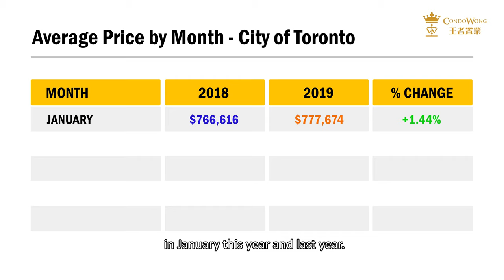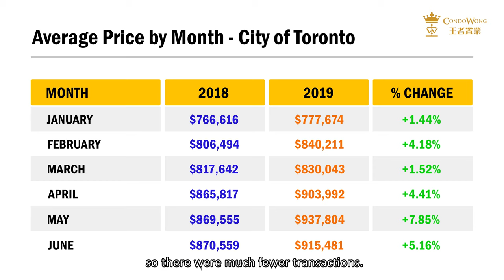2019 June Toronto Real Estate Market Update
The 2019 market is...

Expensive.

So did people step aside, just wait and see what happens?

Did prices come down?

What about rent?

The Toronto Real Estate Board just released the June Market Watch Report.

So I think it's a perfect time for me to give you an update on how we did so far this year.

In this video, I'm going to give you 3 key takeaway points based on my interpretation of the report.

From an Engineer to a Real Estate Broker

Dan came to Canada alone in 1991 after he finished high school in La Salle College in Hong Kong. He graduated from the University to Toronto with a degree in Electrical and Computer Engineering. He worked in a few giant technology companies designing chips for high definition TVs.  A high pay job was just an illusion of stability as engineers in the high-tech industry were famous for long working hours and layoffs.

Stocks? Real estate? Start a business? He decided that the best option at the time would be to buy a couple condos and rent them out. His condo buying experience of “Sign here, sign here, sign here. Congratulations! Bye!” inspired him to put engineering and real estate to put engineering and real estate together to create value.

He started a real estate brokerage with his own brand “CondoWong”. In 8 years’ time, he had over 100,000 views on his YouTube videos and he has helped 2,297 clients build more wealth.